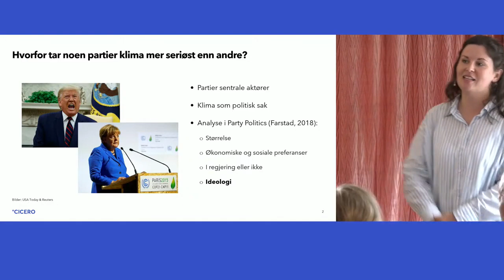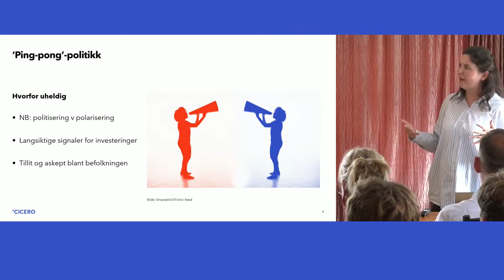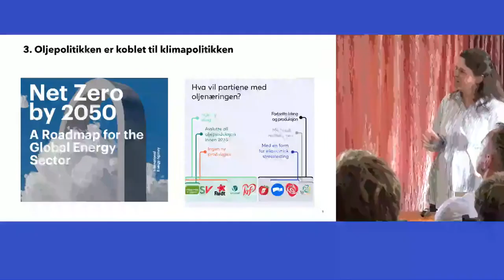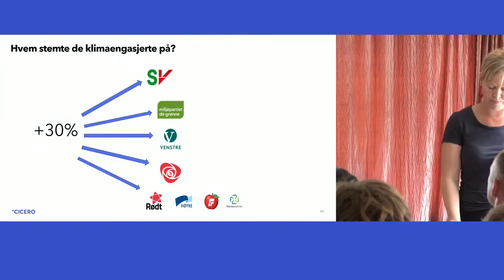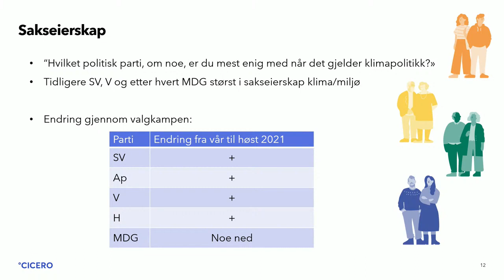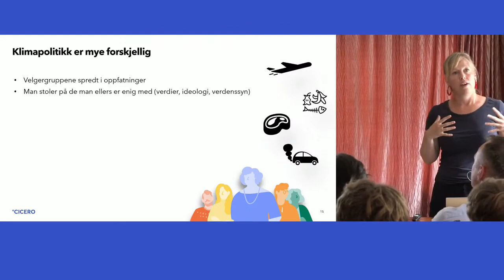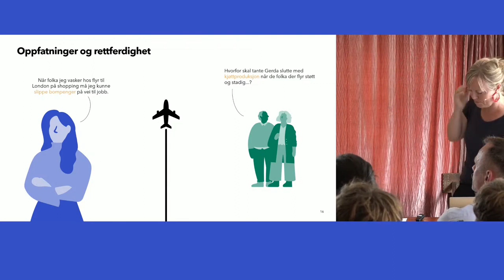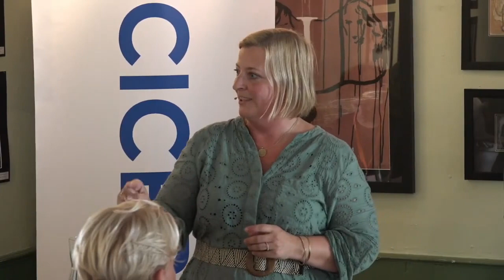Hemmelighetene bak folkelig klimaengasjement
Hvis alle er opptatt av klimaet ­­– hvorfor skjer det ikke mer? Hvordan skal vi få med oss folk på den grønne omstillingen? Hvordan skal vi unngå polarisering? Og hvordan kan folk være medspillere for å ta vare på naturverdiene våre og ta bærekraftige valg – samtidig som vi kutter klimautslippene våre?

Store problemstillinger, men kanskje har det enklere løsninger enn man tror.

Vi angriper dette fra tre kanter

Nå har alle partiene en klimapolitikk. Slik har det ikke alltid vært. Hvordan har egentlig dette utviklet seg?
Hvordan få folk med i en reell dialog og få til denne omstillingen i praksis.
Hvordan gjøre klimakommunikasjon relevant og konkret for hverdagen vår og hverdagsvalgene.
CICERO-forskerne Marianne Aasen og Fay Farstad gir oss et dypdykk i utviklingen av hvordan sakseierskapet på klima har utviklet seg over tid og hva det har å si for folk holdninger og handlinger.

Deretter møtes Ingrid Slungaard Myklebust fra Lofoten De Grønne Øyene, Kristin Halvorsen, direktør i CICERO og Beate Nossum, partner i Footprint til en samtale ledet av Astrid Arnslett i CICERO.

Medvirkende
Kristin Halvorsen, Direktør, CICERO
Beate Nossum, Partner, Footprint
Marianne Aasen, Forsker, CICERO
Fay Farstad, Forsker, CICERO
Ingrid Slungaard Myklebust, Senior klimarådgiver, Lofotrådet
Astrid Arnslett, Fungerende kommunikasjonsdirektør, CICERO